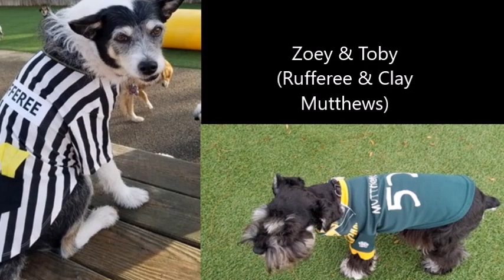2018 Rolling M Doggie Dude Ranch Halloween